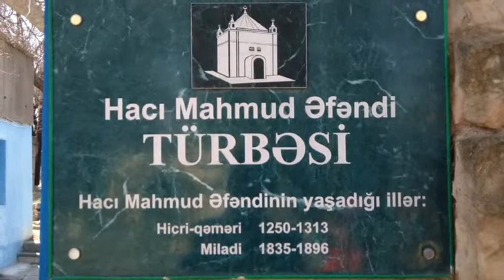Hacı Mahmud Əfəndi Türbəsi